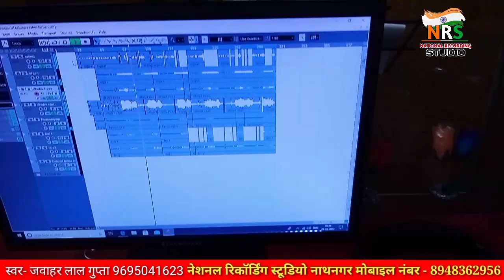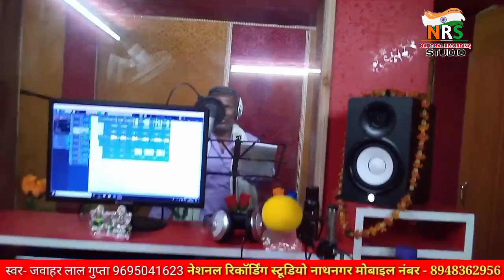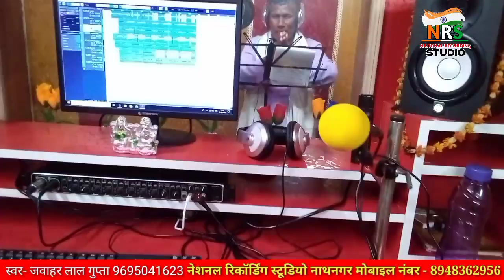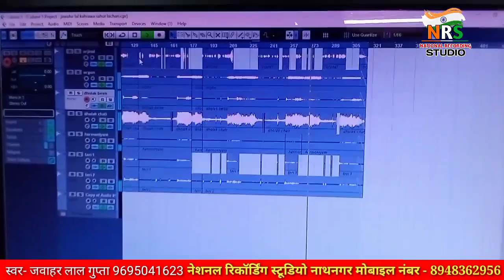video देशी कहरवा लाचारी धोबी गीत 2022 जबसे आइल गावने के साड़ी Jawahar Lal Gupta Ka New lachari Geet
Song:
Singer:
Lyrics:
Compose:
Recording:
Label: National Recording Studio
Digital Hade: Awadhesh Chauhan

Others Wabsite:-